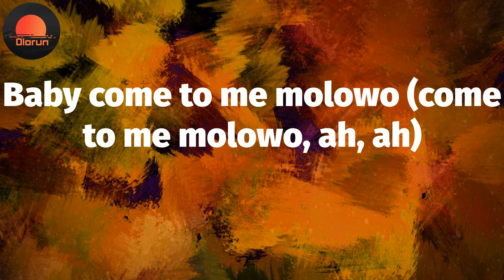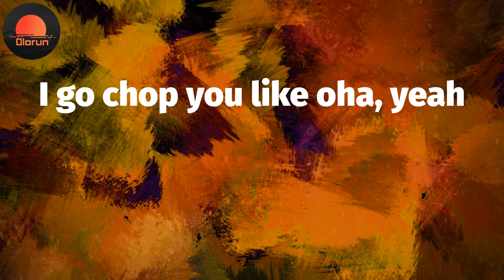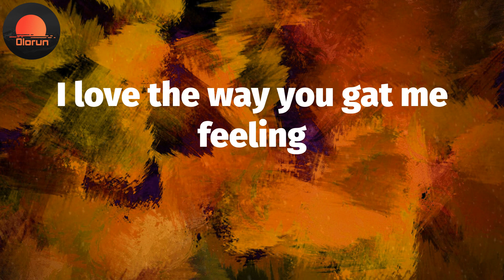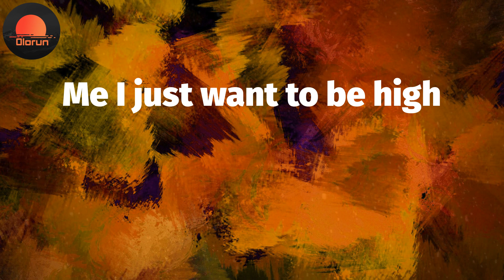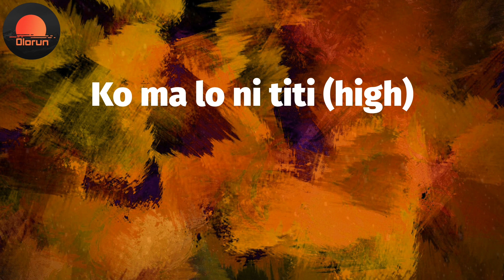High (Lyrics) - Adekunle Gold 😡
High Lyrics:
Hennessy 250
Be high
Be high
Me I just want to be high
Be high
Be high
Be high
Vision blurry
Words are slurry
Watimagbo, watimagbo